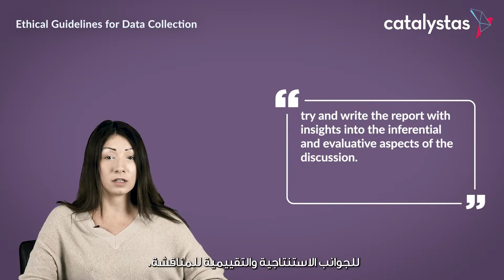Catalystas' Ethical Data Collection Training: Module 10 - Writing an FGD Report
Module 10: Learn how to write effective descriptive reports about focus group discussions with inferential and evaluative aspects, including your own insights into the relevant context.